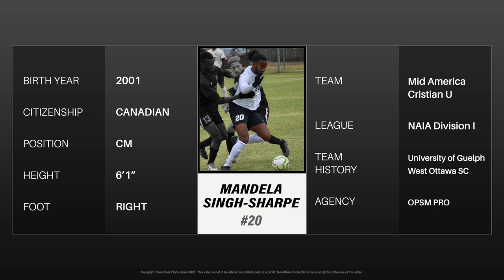Mandela Singh-Sharpe | CM at Mid America Christian University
If you need a strong midfield, Mandela is a crucial asset. Mandela mainly plays as a CM but is comfortable playing deeper as a CDM with a higher defensive work-rate and is currently playing for Mid America Christian University.